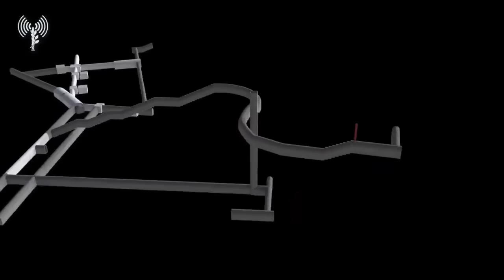ВОЙНА В ИЗРАИЛЕ день 78: финальное наступление ЦАХАЛ, ХАМАС отступает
Выпуски без цензуры вы можете увидеть телеграм-канале «Война с Ордой» Сергея Ауслендера «Война с Ордой»